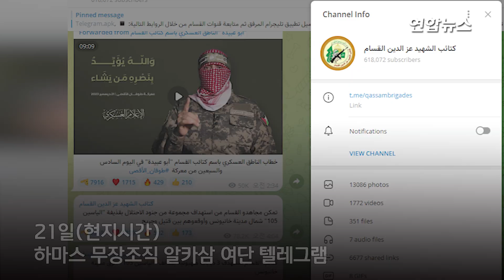하마스 "인질 생환 원하면 종전 뿐"…이스라엘 "끝까지 싸운다"/ 연합뉴스 (Yonhapnews)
하마스 "인질 생환 원하면 종전 뿐"…이스라엘 "끝까지 싸운다"
  (서울=연합뉴스) 팔레스타인 무장정파 하마스는 21일(현지시간) 이스라엘이 인질들의 생환을 원한다면 전쟁을 끝내는 것 외에 다른 선택지는 없다고 주장했습니다.

    하마스 무장 조직인 알카삼 여단의 아부 오베이다 대변인은 이날 공개한 육성 성명에서 "가자지구에 억류된 인질들의 추가 석방은 침략 중단에 달려 있다"며 이같이 밝혔다고 현지 일간 하레츠가 보도했습니다.

    알카삼 여단은 대변인의 육성 성명을 배포한 직후 이스라엘군(IDF)이 지난주 시신으로 수습한 이스라엘 남성 인질 3명의 생전 영상도 공개했습니다.

    영상에 등장하는 인질의 신원은 엘리아 톨레다노, 니크 바이저, 론 셔먼으로 확인됐다고 이스라엘의 다른 일간 타임스오브이스라엘이 전했습니다.

    한편 네타냐후 총리는 이날 영상 메시지에서 "하마스를 제거할 때까지 가자지구에서 전투는 계속될 것"이라고 재차 강조했다고 알자지라 방송이 전했습니다.

    그는 "내가 하마스에 준 선택지는 '항복 아니면 죽음'으로 매우 단순하다"며 "그들에게 그 밖의 다른 선택지는 없다"고 덧붙였습니다. 영상으로 보시죠.

    제작: 김건태·안창주
    영상: 로이터·AFP·하마스 알카삼 여단 텔레그램·이스라엘 방위군 X(구 트위터)